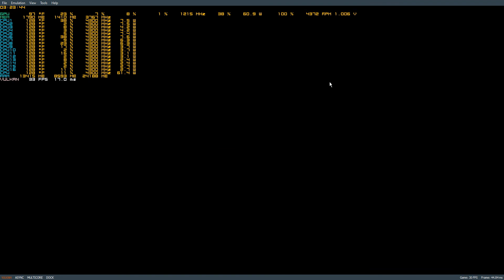Super Smash Bros Ultimate Unlocking All Characters Walkthrough Using Home Run Contest Part 75